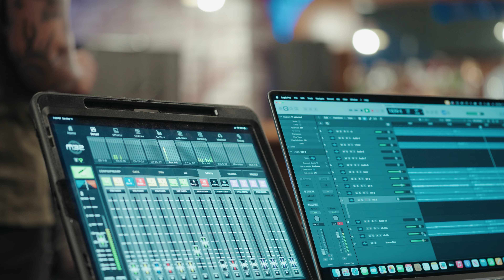"Hip Hop Medley" - FischTank Ft. Amahjra (Fischtank Sessions)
Fischtank and his band Amahjra are back in the studio for a live performance of their fan favorite "Hip Hop Medley" with tracks from @drdreyt @snoopdogg @blackstreet @ogafroman @TLC @TheofficialSublime

Vocals, Guitar - Fischtank @FischtankProductions
Lead Guitar - Deryk Von Bissell
Bass - Motown
Drums - Jake Hanson @jakehansondrums7906

Video - Shawna Allison
Audio - Dale Price @dalesnale